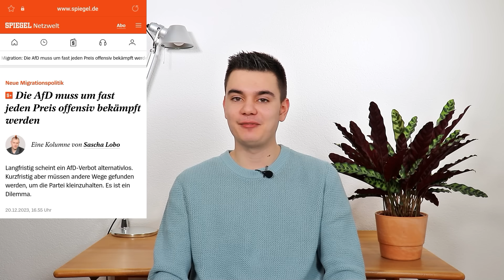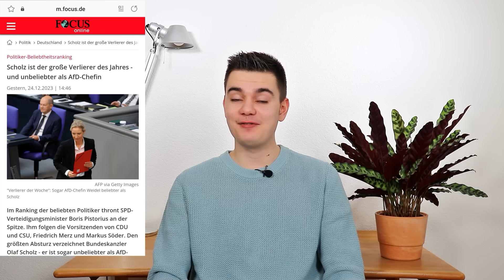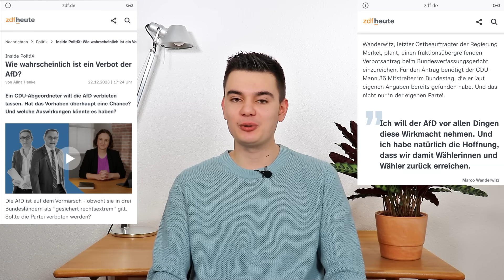Weidel schafft UNFASSBARES! ZDF in PANIK!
Alice Weidel schafft Unfassbares und das ZDF zittert! Die Chefin der AfD ist nun endgültig ganz oben angekommen. Unterdessen wird die Angst des Establishments vor der Alternative für Deutschland immer größer, sonst würde der Rundfunk nicht immer wie von einem AfD-Verbot fantasieren. Linke und Grüne drehen durch, weil sie ihre Macht schwinden sehen. Doch schon nächstes könnte die politische Wende weitergehen!

Ohne euch gäbe es meine Arbeit nicht länger! Ich danke von Herzen jedem, der meine journalistische Arbeit freiwillig finanziell unterstützt